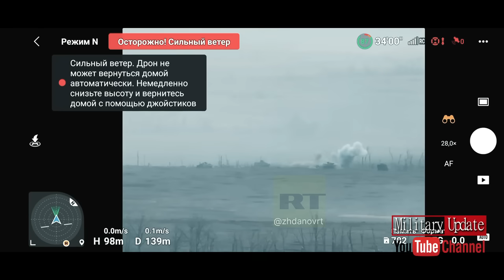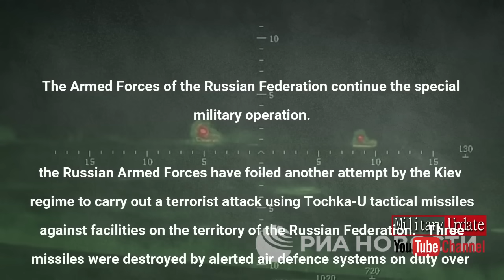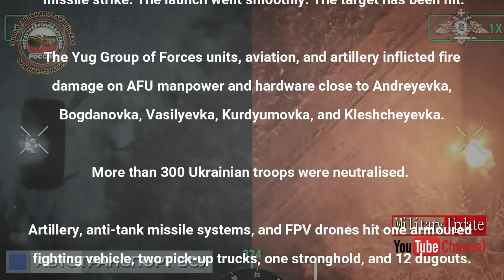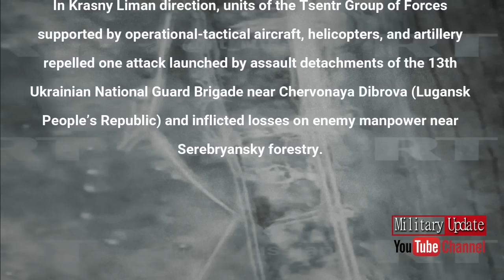BRUTAL FIRE ‼️ Russian Kornet ATGM Destroys Convoy of Ukrainian Tanks